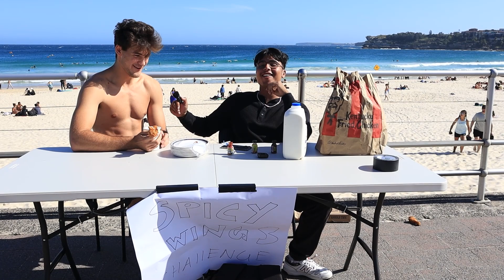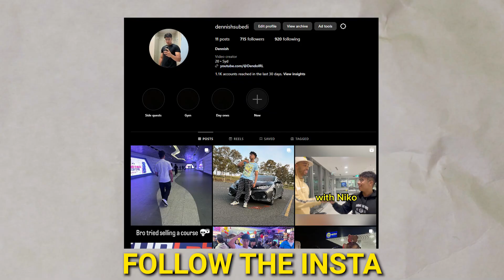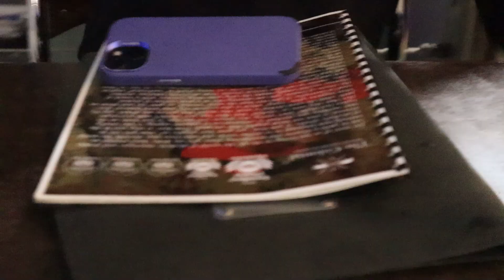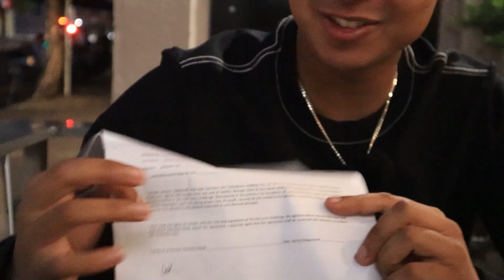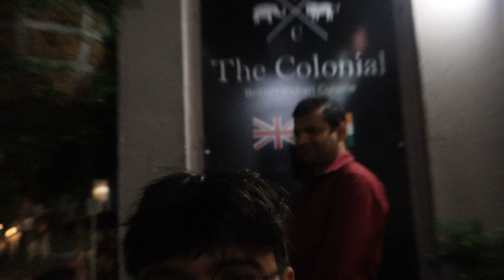Hot Ones: Public Edition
➤  Last To Stop Eating Hot Wings: Public Edition

In this video, I play a game of last to stop eating spicy wings wins with strangers in public and also I attempt to finish the world's spiciest curry.